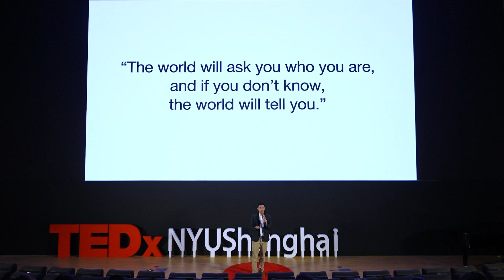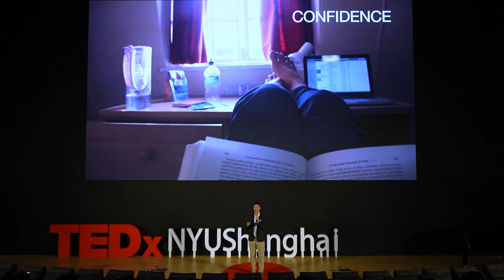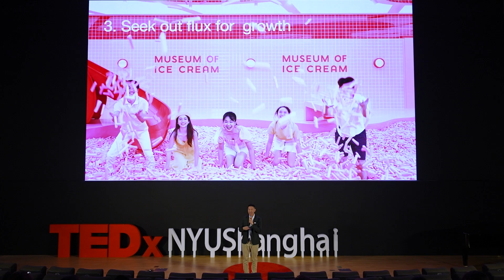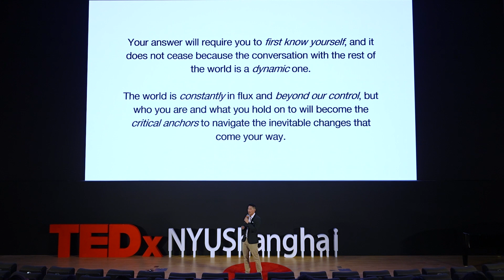Who Am I: Finding my voice through fear, confidence and humility | Paul Chu | TEDxNYUShanghai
In a world of many competing voices and influence, how do we create our own identities? My journey of becoming required me to look inwards, discover my passions, strengths and motivations, and find the confidence to assert myself. As we navigate the world and life stages, knowing who you are will be the anchor through the waves of change. The project of self is never ending though, which is also the beauty of growth. Paul moved to Shanghai half a year ago to manage Museum of Ice Cream, an immersive attraction that uses the universal motif of ice cream to inspire imagination and bring happiness to everyone. Before this, he worked for the Singapore government and pioneered the team to develop the country’s wellness tourism industry. He has experience in product development, partnerships and strategy in the areas of arts, culture and tourism. Paul is passionate about learning and was a social science geek who loved to read all he could at University of Cambridge and The University of Chicago. He has lived in 5 different countries and hopes to continue experiencing the world. Paul also loves to discover new restaurants and cafes, and is always game to try something new and explore a new neighbourhood. This talk was given at a TEDx event using the TED conference format but independently organized by a local community.